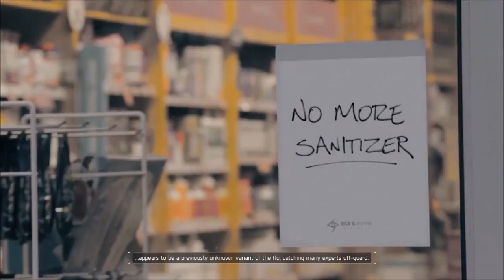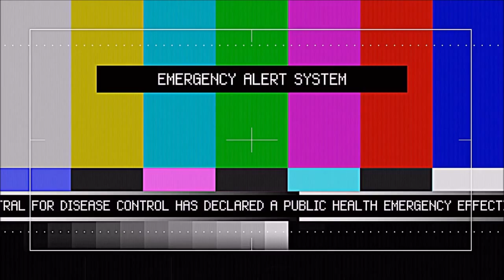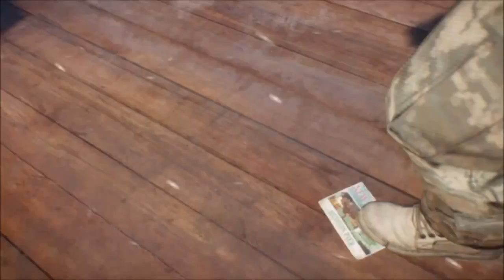The Division Gameplay Walkthrough Part 1 - Black Friday (Full Game Let's Play PS4 Commentary)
This is my first part of the Division, if you are new to my channel make sure to subscribe to stay tuned to all my future video's, thanks for all your support!!